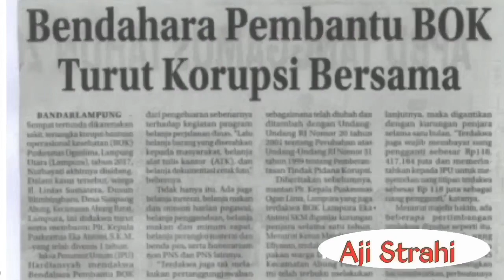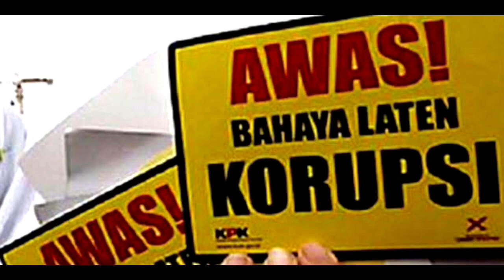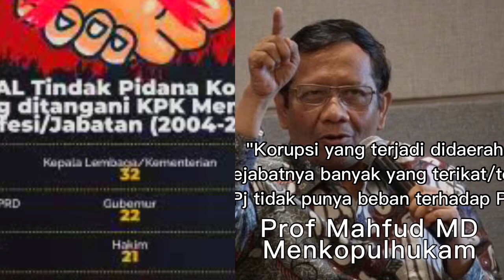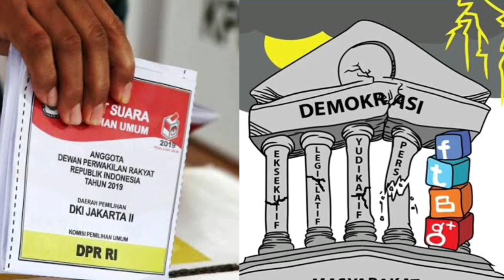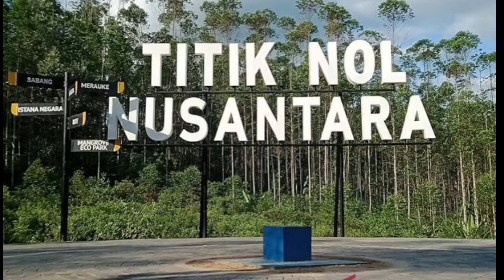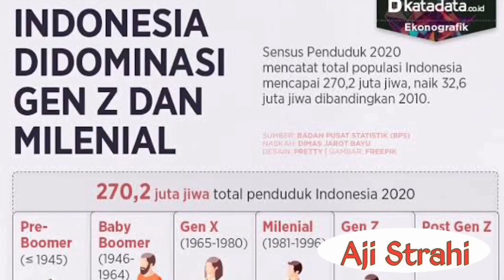Indonesia Terancam Bubar || Ketika Semua Kepala Daerah Melakukan Korupsi.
Korupsi di Indonesia merupakan sesuatu yang mengkuatirkan karena memiliki dampak yang sangat besar terhadap keutuhan bangsa ini, Pada video kali ini, kami akan melihat korupsi dalam perspektif geopolitik dan hubungannya dengan perkembangan demokrasi kita.